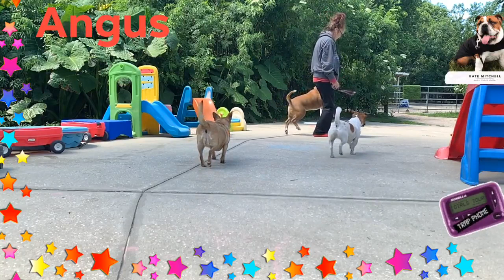How to Train dogs & puppies